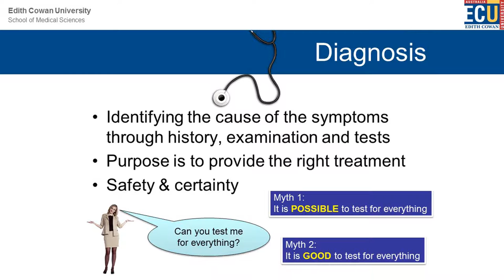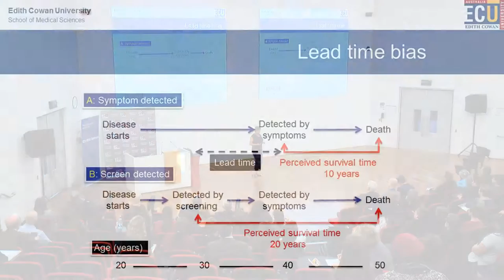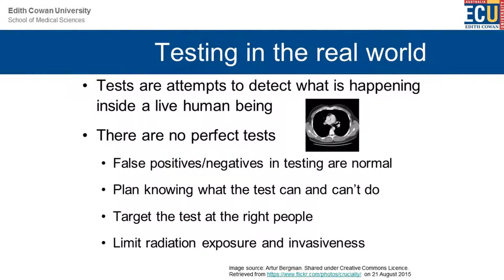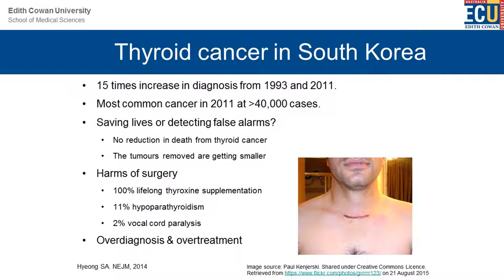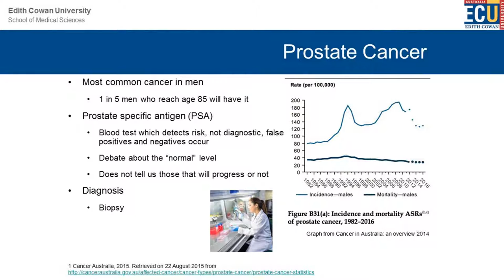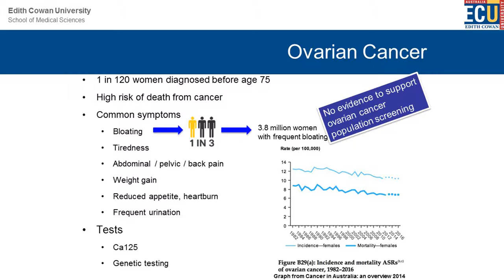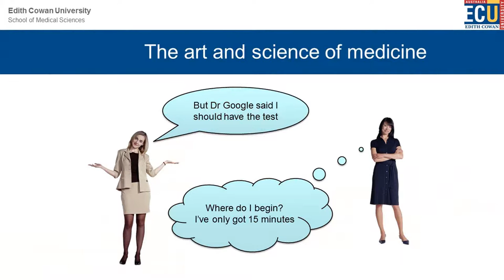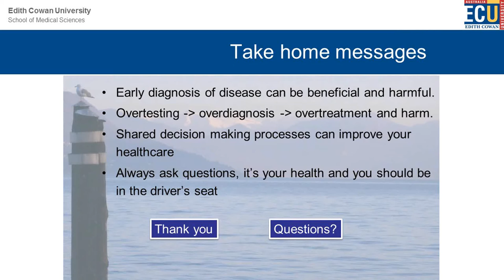Overdiagnosis, Making Well People Sick? : Prof Moira Sim, The West Australian - ECU Lecture Series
Professor Moira Sim explores why getting a diagnosis may not always be beneficial.

Professor Moira Sim
- Head of School, School of Medical Science
- a general practitioner and a specialist addiction medicine physician with over 30 years in clinical practice in the community and has been at ECU since 2004

The West Australian ECU Lecture Series provides a forum for one of our highly-qualified professors to discuss a pressing issue facing our community. In one busy hour, speakers will outline their research to date and engage in a lively Q&A style discussion with the audience. To see more about the The West Australian ECU Lecture Series